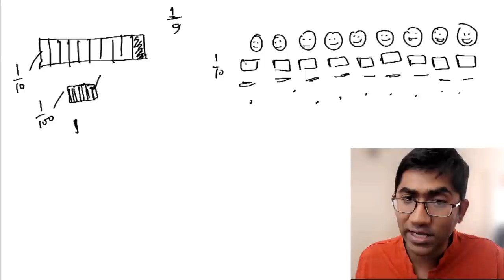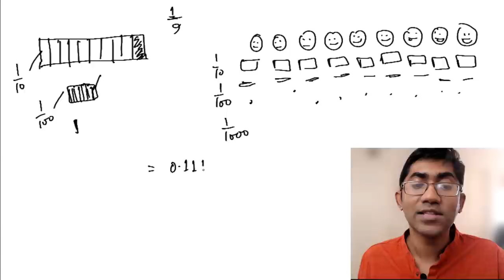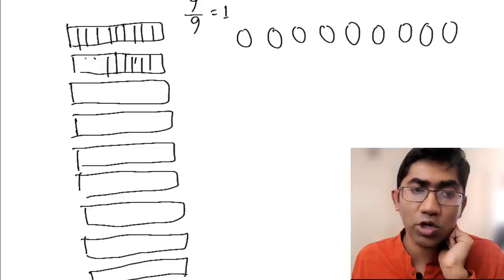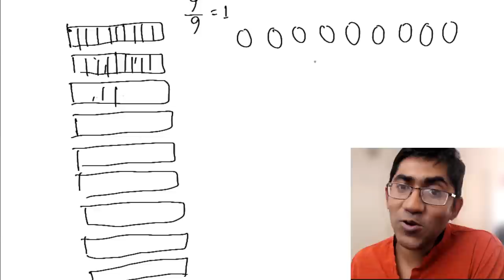পৌনঃপুনিক, অমূলদ- শেষ হয় না কেন? পর্ব-৩ | চমক হাসান। Why irrationals never end | Chamok Hasan | 3/3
0.999... এর মান কি ১ এর সমান? পৌনঃপুনিকের জন্মকথায় ৯ অঙ্কটা এত  গুরুত্বপূর্ণ কেন?